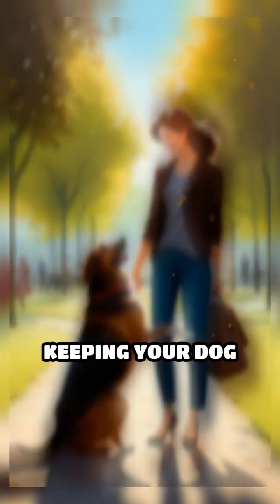Understanding Giardia in Dogs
Giardia is a microscopic parasite that infects the intestines of dogs and other animals, leading to a condition known as giardiasis. This infection can cause severe gastrointestinal upset, resulting in symptoms such as diarrhea, vomiting, and weight loss. The parasite is typically transmitted through contaminated water or surfaces, making it a common concern for dogs that frequent parks or are in shelters. While Giardia can be present in the environment, it often thrives in unsanitary conditions. It is crucial for pet owners to monitor their dogs’ health closely, especially if they exhibit signs of illness. Diagnosis usually involves a fecal test performed by a veterinarian